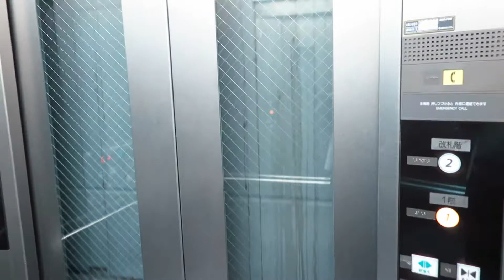【HD版】 新横浜駅のエレベーター 1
新横浜駅のエレベーターを撮影しました。